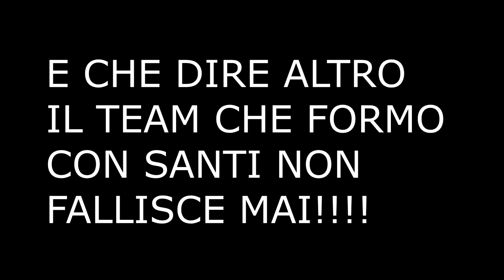ULTRA LIGHT SPINNING ALUZZI CON SANTI!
Buona Visione!